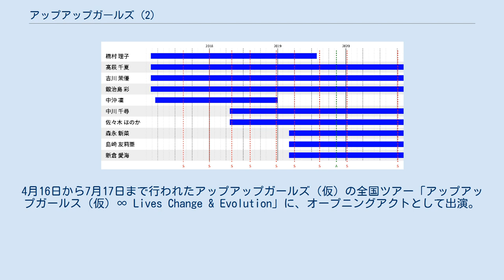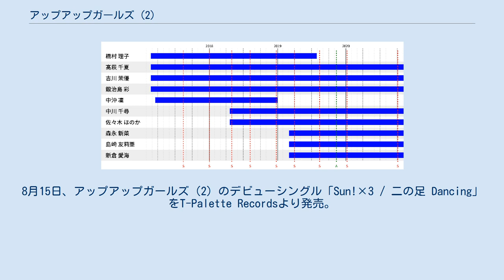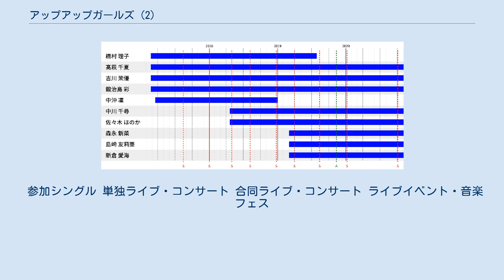アップアップガールズ（2）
T-Palette_Records
アップアップガールズ（2）（アップアップガールズかっこにき）は、日本の女性アイドルグループ。
 アップアップガールズ（仮）の妹分として、2017年結成。
所属レコードレーベルはタワーレコードのアイドル専門レーベル「T-Palette Records」。
 S: シングル / A: アルバム 11月8日、東京・日本武道館にて開催されたアップアップガールズ（仮）初の東京・日本武道館公演「アップアップガールズ（仮） 日本武道館超決戦 vol.1」にて、“アップアップガールズ（2）”（あっぷあっぷがーるずかっこにき）と称した2期メンバーオーディションの開催を発表。
新プロジェクトで選ばれたメンバーがどのような活動をするのかは決まっておらず、アップアップガールズ（仮）の追加メンバーや妹分ユニット、ライバルユニットのメンバーとして活動していく可能性が併せて示された。
 2月25日、オーディションの合格者として吉川茉優・鍛治島彩・橋村理子・髙萩千夏の4名を発表、アップアップガールズ（仮）の妹分として活動を開始することになった。
3月18日、中沖凜を追加メンバーとして発表。
4月16日から7月17日まで行われたアップアップガールズ（仮）の全国ツアー「アップアップガールス（仮）∞ Lives Change & Evolution」に、オープニングアクトとして出演。
 5月9日、アップアップガールズ（仮）両A面シングル「アッパーディスコ/FOREVER YOUNG」発売。
アップアップガールズ（2）のメンバー計5名がコーラス参加、ジャケット写真・ミュージックビデオに出演。
7月8日・9日、神奈川・横浜赤レンガパークで開催された「アイドル横丁夏まつり!!〜2017〜」の両日に出演。
グループにとって初の野外夏フェス出演。
8月15日、アップアップガールズ（2）のデビューシングル「Sun!×3 / 二の足 Dancing」をT-Palette Recordsより発売。
 9月16日、10月8日に開催される台湾公演「アップアップガールズ（仮）&（2）セレクトMixチーム×バンドじゃないもん!スペシャル ツーマンLIVE in台湾」の出演メンバーとして、アップアップガールズ（2）から吉川、鍛治島。
アップアップガールズ（仮）から森咲樹、佐保明梨、関根梓の計5名が発表された。
10月7日、「TALE Festival in Taiwan」に出演。
10月8日、「アップアップガールズ（仮）&（２）セレクトMixチーム×バンドじゃないもん!スペシャル ツーマンLIVE in台湾」に出演。
11月26日、AKIBAカルチャーズ劇場にて単独イベント「AKIBA DE 単独!!」開催。
 1月1日、両A面の2ndシングル「どしゃぶりのテラス席/フユトテトテ」発売。
2017年夏実施されたTwitterフォロワーアップアップキャンペーンで優勝した吉川がセンターを務める。
4月21日、東京・新宿BLAZEで行われた「アップアップガールズ（2）1st LIVE アプガ2サプライズ」で、中川千尋と佐々木ほのかが加入することが発表された。
 7月7日、東京・LIQUIDROOMで行われたアップアップガールズ全グループによるライブイベント「アップアップガールズ（フェス）」に出演。
つんく♂をプロデューサーに迎えたCDを3作連続リリースすることが発表された。
9月9日から11月17日まで、初ツアー「アップアップガールズ（2）ファーストライブツアー アプガ2ファースト」開催予定。
 12月11日、中沖凜が同月31日をもってグループを卒業し芸能界を引退することを発表。
 3月3日、AKIBAカルチャーズ劇場で行われた「新メンバーオーディション途中報告会」にて、新メンバー島崎友莉亜、新倉愛海、森永新菜の3名の加入を発表、お披露目された。
 6月21日、橋村理子が同グループの卒業と芸能界引退を発表。
 7月29日、橋村理子が卒業。
 8月13日、つんく♂サウンドプロデュース第4弾シングル「Be lonely together」発売。
 11月12日、グループ初となるフルアルバム「アオハル1st」発売。
 1月7日、初の大森靖子提供曲収録シングル「世界で一番かわいいアイドル/し・て・る・も・ん」発売。
 10月４日、９枚目のシン...